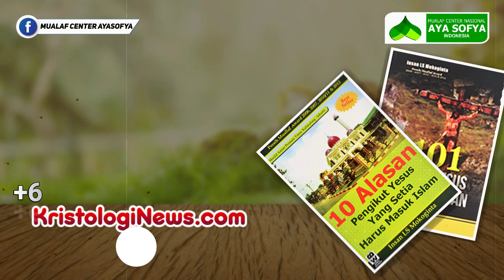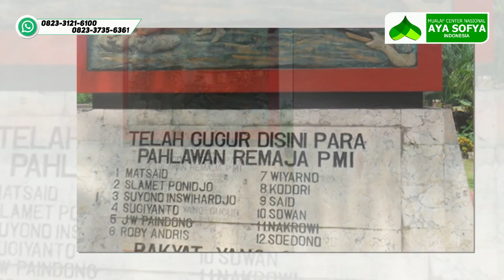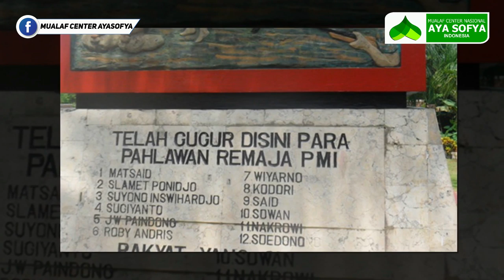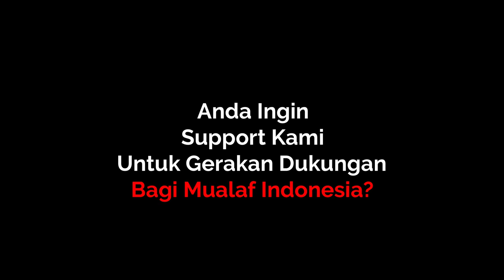MENGUAK PROYEK PEMURTADAN DI WILAYAH BAROMETER ASIA PASIFIK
SAKSIKAN JUGA SALAH SATU
FILM DOKUMENTER TERBAIK KAMI
KLIK LINK DI BAWAH INI:

Sejak zaman penjajahan Belanda, di kota Malang telah berdiri Gereja Hati Kudus Yesus (Gereja Kayutangan) dan Gereja Kathedral Ijen (Santa Perawan Maria dari Gunung Karmel). Tak sampai di situ, pada 1954 misionaris Dr Andrew Gih pun memindahkan Sekolah Teologi Madrasah Alkitab Asia Tenggara (MAAT) dari Bandung ---yang dia dirikan pada 1952--- ke Malang. Kemudian mengganti namanya menjadi Seminari Alkitab Asia Tenggara (Southeast Asia Bible Seminary).

Keberadaan pusat kristenisasi di tengah mayoritas penduduk Muslim tentu berdampak pada pemurtadan atau paling tidak pendangkalan akidah. Adapun daerah yang paling banyak menjadi korban kristenisasi adalah kecamatan Bantur,  kota Batu, Karangploso, kecamatan Dampit, dan kecamatan Tirtoyudo, daerah-daerah tersebut setelah pemekaran masuk ke Kabupaten Malang Selatan.

Ditengah misi kritenisasi di Malang Selatan, masih terdapat dai-dai yang istiqamah berupaya menjaga akidah umat Islam, salah satunya adalah Ustadz Andri Kurniawan. Da’i yang dulunya mantan misionaris kristen namun kini berbalik haluan yang semakin giat melakukan safari dakwah untuk mendakwahkan Islam di Malang raya khususnya dan pelosok nusantara. Setiap pekan, ia mengadakan taklim bersama tim dakwah yang dikoordinirnya.

Karena beliau tahu Indonesia tepatnya di daerah malang selatan akan menjadi basic atau barometer pemurtadan di wilayah asia pasifik, maka kali ini beliau memaparkan dengan jelas, proyek pemurtadan atau strategi yang dibuat oleh para misionaris untuk memurtadkan kaum mayoritas di negeri kita tercinta ini.

REKENING DONASI
MUALAF CENTER NASIONAL AYA SOFYA INDONESIA
BANK MANDIRI

YouTube: MUALAF CENTER AYA SOFYA
Facebook: Mualaf Center AYA SOFYA